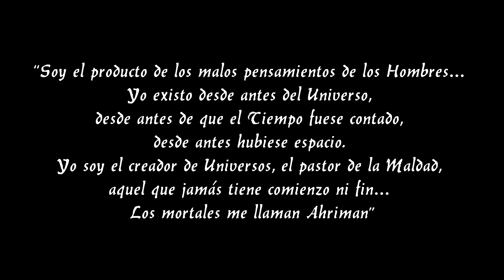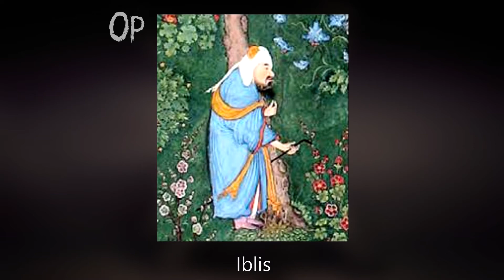Ahrimán. El Espíritu Del Mal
No es muy conocido en el plano terrenal, pero, Ahriman, es la oscuridad más malvada que existe en los diferentes planos del universo. Es quien busca constantemente las formas de que el hombre caiga en desgracia, alterando objetos cercanos al mismo. No lo conocias? Te invito a conocerlo..